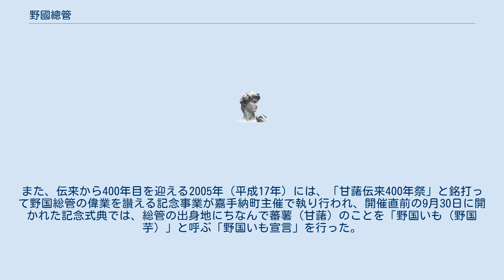野國總管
野国総管（のぐに そうかん、旧字体表記：野國總管）は、第1義に、琉球王国時代の沖縄本島の北谷間切野国村（現・沖縄県中頭郡嘉手納町野国）の総管（進貢船乗組員の一役職名）のこと。
 第2義には、日本が慶長年間（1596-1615年）に当たる時期に当役職に就いていた、個人名不明、あるいは与那覇 松（ヨナハ マチュー）と推定される一人物（生年不詳 - 1615年？）を指し、サツマイモ栽培を巡る話の関連では主にこちらの意味で用いられる。
 サツマイモ栽培を始めた野国総管（個人）の家系は代々野国村の百姓であったと考えられる。
詳しい人となりは不明であるが、彼も野国村の生まれとされる。
この野国総管の姓名については長らく不明とされてきたが、総姓世系図等で分析された結果、いくらか明らかになっている。
係る系図の一世の項には「大宗藩初野國總管号松岩室号永屋」とあり、2005年現在、13代目まで「与那覇（ヨナハ）」として継承されている総管の位牌に「總管野國松岩名乗裕初言名總世健」という記述があることからの推定で、本件の野国総管の姓名は、童名でもある沖縄名で「与那覇 松（ヨナハ マチュー）」、大和名で「与那覇 裕初（よなは ゆうしょ）」、中国名（唐名）で「總 世健」と呼ばれていたのではないかという説である。
なお、野国総管の妻の名は、戒名が「永屋」とあるところからの推定で沖縄名は「永」であったと考えられる。
 農民が旱魃などで苦しむのを見てきた彼は、1605年（日本は慶長10年、中国は万暦33年）、明代中国の福州（現在の福建地方。福州市あたりか）に渡った際、現地の人物から蕃薯（ばんしょ。今で言うサツマイモ）を教えてもらい、鉢植えの苗を持って同年のうちに帰国して野国村で試作した。
悪天候に左右されない蕃薯は土地によく根付いたことから、村の農民に広められ、これによって餓死など凶作による村人の災難は防がれた。
また、琉球王統（第二尚氏王統）の人物である儀間村地頭・儀間真常は、野国総管が蕃薯の苗を持ち帰ったことを聞きつけ、野国総管から栽培法を学び、以後、琉球各地に広めた。
 野国総管の墓は、1700年（日本は元禄13年）、当時の野国村の地頭であった野国（親方）正恒が野国総管の遺徳を讃え、その供養を兼ねて石厨子を造り、総管の遺骸を安置したものであり、現存しているが、石厨子は第二次世界大戦で破壊され、屋根形の石蓋のみが昔のままに残っている。
この墓に安置される以前の総管の遺骨の埋葬場所とここに至る移葬の経緯はいっさい分かっていないが、おそらくは、彼の遺徳によって首里の士族に列せられた子孫たちによって首里に埋葬されていた遺骨を野国正恒が移葬したものと考えられる。
 蕃薯伝来から146年後の1751年（日本は宝暦元年）には、総管の親族である6世の孫・比嘉筑登之によって墓の東側に顕彰碑（「甘藷撥祥之地」の石碑）が建てられた。
公的な顕彰碑が初めて建立されたのは、大きく時代が下って1936年（昭和11年）、日本国那覇市奥武山の世持神社で野国総管は、蔡温・儀間真常らとともに沖縄の産業発展に尽くした一大恩人として祀られたときのことである。
その後、嘉手納村においては、蕃薯（甘藷）伝来350周年記念事業の一環として「野國總管宮」を建立し、分骨を祀って、現在まで彼の遺徳を顕彰している。
 野国総管を讃える行事としては、野国村の年中行事では「旧暦二月春の彼岸は野國總管霊前にて行う」とあり、近隣の野里村でも同様の行事が行われてきた。
1922年（大正11年）、旧・北谷村（cf. 北谷町）では、毎年旧暦の8月17日の村祭りで墓前にて祭典が行われていた。
 野国総管の業績は語り継がれ、「芋大主」（ウムウフシュ）と呼ばれて今も地域の人々に親しまれているが、嘉手納町では彼の遺徳に付与するところの決して小さくない今日の繁栄に感謝しながら、毎年秋に「野國總管まつり」を開催している。
また、伝来から400年目を迎える2005年（平成17年）には、「甘藷伝来400年祭」と銘打って野国総管の偉業を讃える記念事業が嘉手納町主催で執り行われ、開催直前の9月30日に開かれた記念式典では、総管の出身地にちなんで蕃薯（甘藷）のことを「野国いも（野国芋）」と呼ぶ「野国いも宣言」を行った。